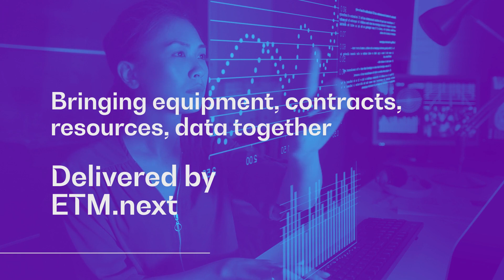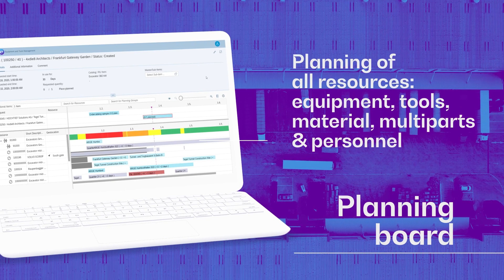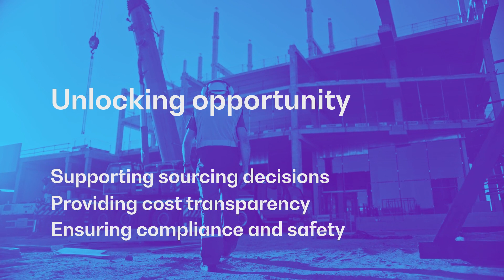Revolutionize Your Equipment Management with BearingPoint ETM.next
Experience the Next-Generation Equipment and Tools Management Solution

If you're involved in an equipment-intensive industry, such as construction, utilities, industrial services, mining, or transportation, you understand the importance of managing your tools and equipment fleets efficiently. However, juggling all these tasks while maintaining optimal productivity can be a daunting challenge.

Fortunately, BearingPoint ETM.next is here to help you streamline your daily operations. Our award-winning solution is designed to boost your productivity and maximize the utilization of your equipment and tools fleets, making your life easier.

Visit etmnext.com to learn more about our cutting-edge solution and how it can benefit your industry.